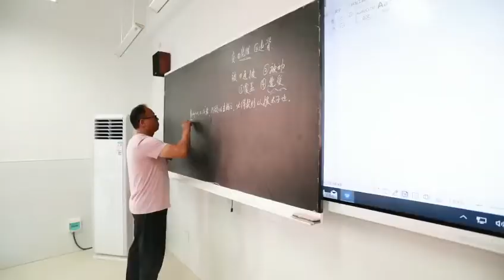Welcome to our New Town School!